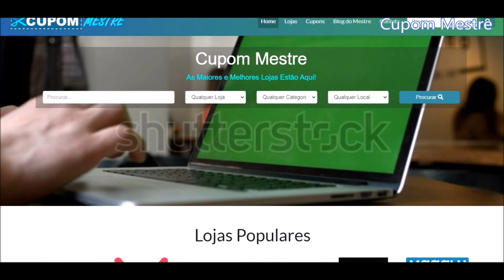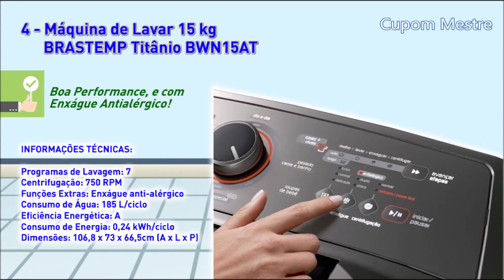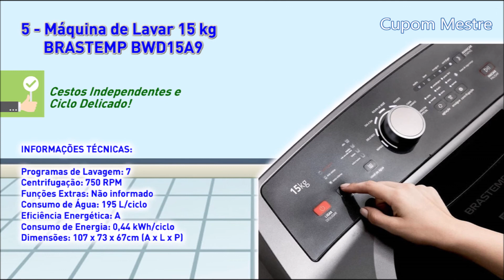🏆 5 Melhores Máquinas de Lavar 15Kg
5 Melhores Máquinas de Lavar 15Kg

Melhores Máquinas de Lavar 15 Kg:

02:02 Máquina de Lavar 15 kg ELECTROLUX Essential LED15
A Melhor Máquina de Lavar 15 kg em Economia

03:11 Lavadora de Roupas 15 kg COLORMAQ LCA15BBR1NAC/2
Bom Preço e Remoção de Manchas Complexas

04:17 Máquina de Lavar 15 kg ELECTROLUX Essential LES15
Tecnologia Que Evita Manchas

05:06 Máquina de Lavar 15 kg BRASTEMP Titânio BWN15AT
Boa Performance de Lavagem e Enxágue Antialérgico

05:55 Máquina de Lavar 15 kg BRASTEMP BWD15A9
Cestos Independentes e Ciclo Delicado